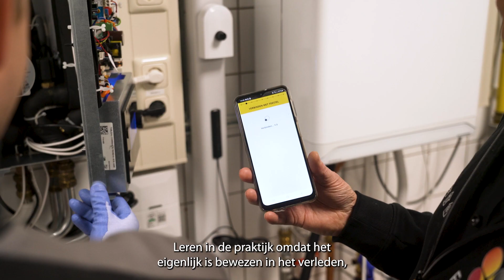Wat levert praktijkleren in het mbo de werkgevers op?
Werkgevers uit verschillende sectoren vertellen wat bij- en omscholing van toekomstige en eigen medewerkers via praktijkleren in het mbo oplevert voor hun bedrijf of organisatie. Deze video is een compilatie van video's die je allen kunt vinden in de playlist bij- en omscholing op het YouTube kanaal van SBB. De video's geven inzicht in de mogelijkheden van praktijkleren, wat het inhoudt en welke mogelijkheden er zijn m.b.t. een mbo-diploma, mbo-certificaat of praktijkverklaring. Kijk ook eens op